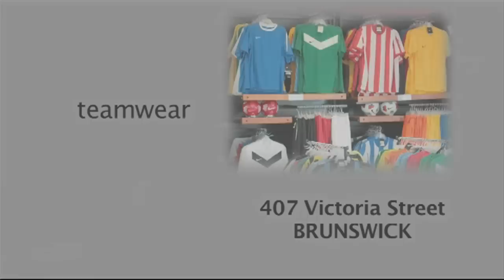St Kilda v Brimbank, 2012 Clubs Cup, Round 1, 'Futsal' 'League, Futbol Sala Liga, Futsal Skills'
'St Kilda v Brimbank, 2012 Clubs Cup, Round 1,'FUTSAL Oz' '2012 Clubs Cup' 'VLP' Season 2012 on 'FUTSAL TV'